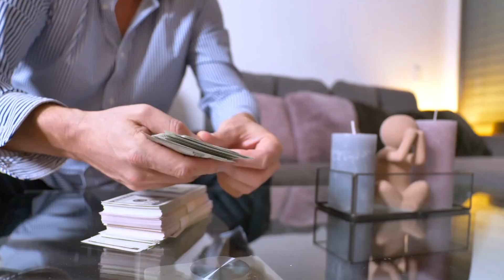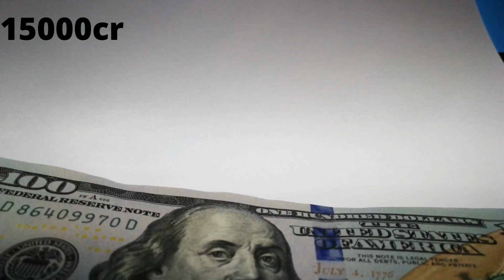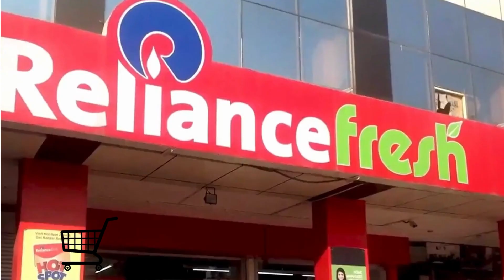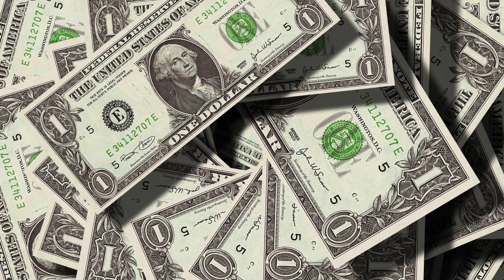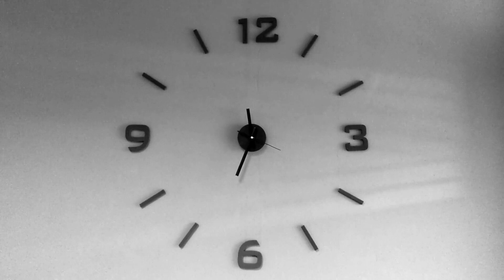Mukesh Ambani Biography |Ambani Net Worth |अम्बानी की एक दिन की कमाई 💰सुन कर हैरान हो जाओगे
Mukesh Ambani Biography |Ambani Net Worth |Antilia |अम्बानी की एक दिन की कमाई 💰सुन कर हैरान हो जाओगे

आखिर मुकेश अम्बानी कितन कमाते है एक दिन में, मुकेश अंबानी की नेट  वर्थ कितनी है और इस वीडियो में   उनके जीवन के बारे में संछिप्त में जानेंगे |
Richest men of India 2022